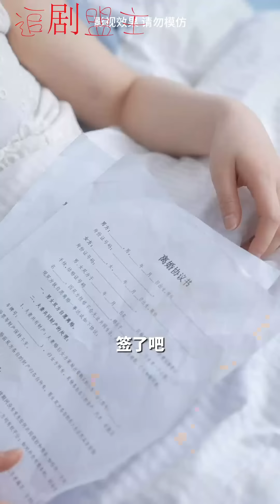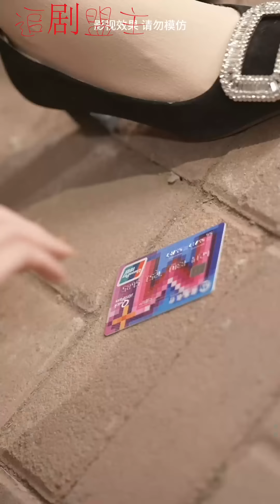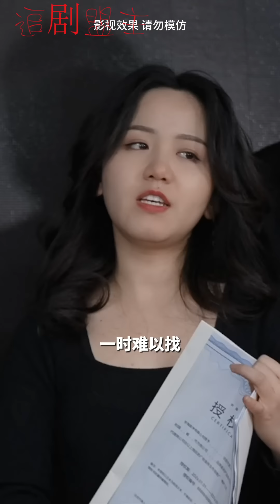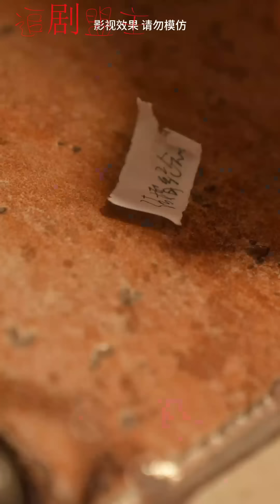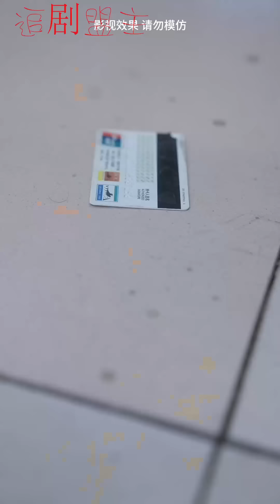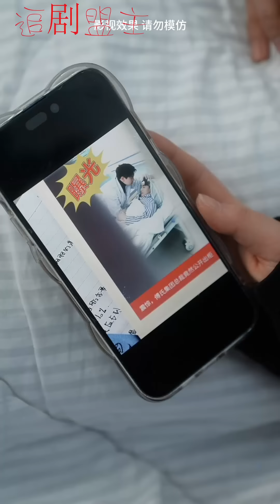一口氣追完！她愛了千億總裁16年，卻被總裁前女友百般刁難！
正版授權，侵權必究! Officially Authorized; Infringement Will Be Pursued!

FY-LQFSWHT-DSJ